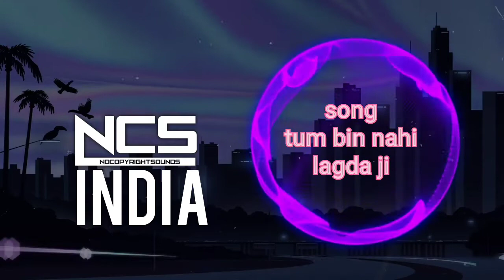tum bin nahi lagda ji || remix no copyright song || by [ NCS India ]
released by [ NCS India ]

and do support 🙏🙏

your one click change my life please brother and sister please 🥺